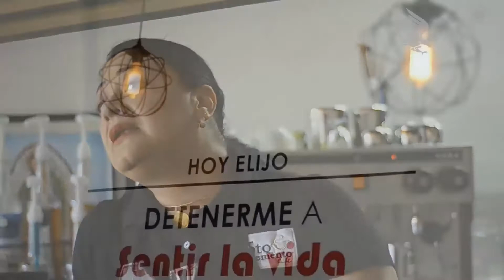Estrategias Más Rentables Para Navidad | Revista EMCEBAR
Ponte en contacto directo con nosotros en el siguiente enlace

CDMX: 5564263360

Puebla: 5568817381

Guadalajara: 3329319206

O visita nuestra página para conocer los temarios del cursos, horarios, promociones y más.

¿Eres de Honduras, Colombia o Perú y no puedes venir a los cursos presenciales?